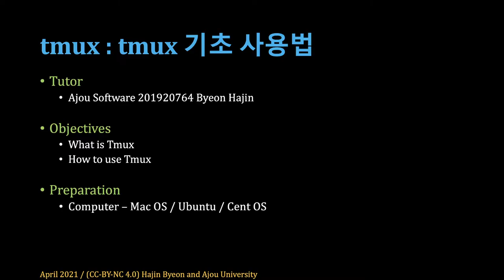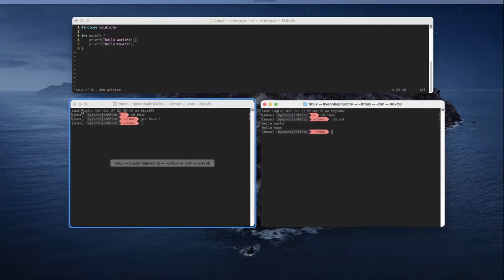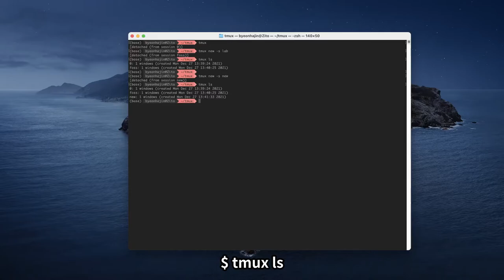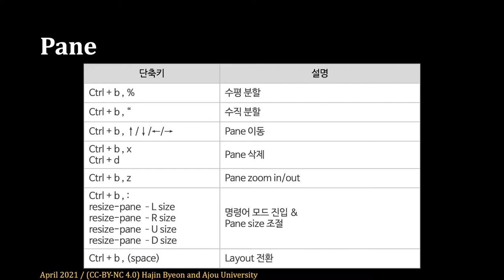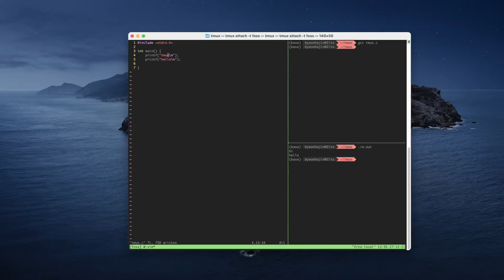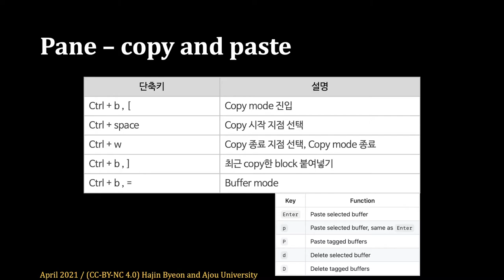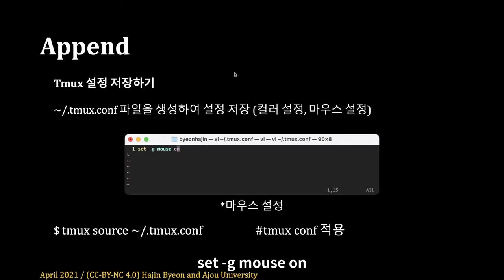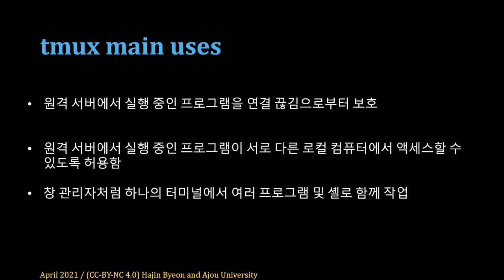[SWTT] tmux 기초 사용법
강사 : 아주대학교 변하진